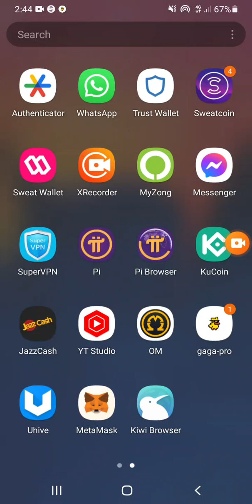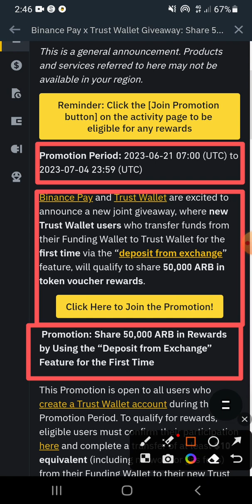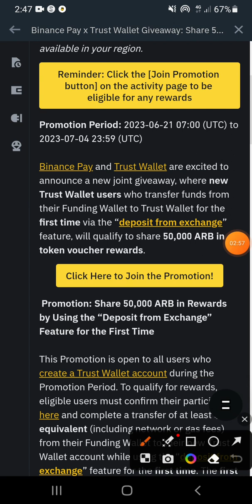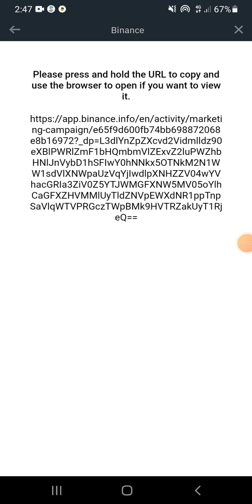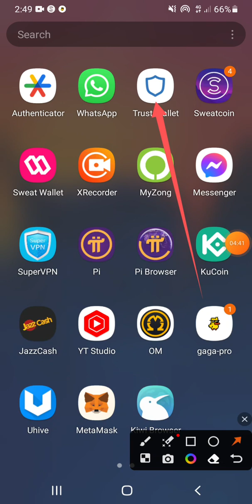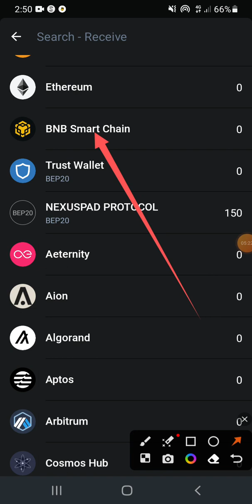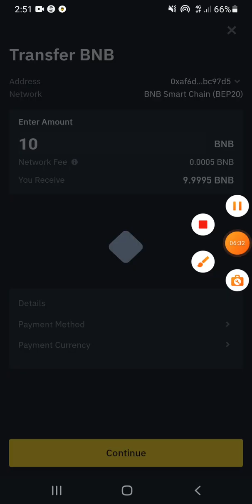Binance Pay x Trust Wallet Giveaway: Share 50,000 ARB in Rewards!